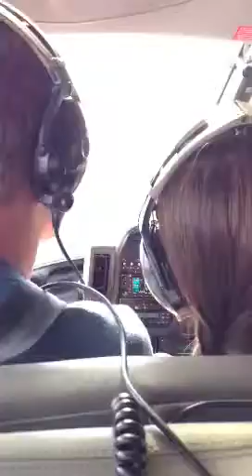Helicopter Tour of Hilo, Hawaii